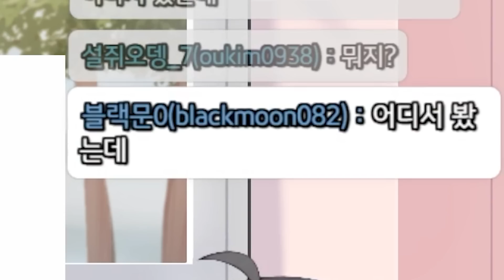유튜브 썸네일러가 일하는 방법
멤버쉽 가입 감사합니다!